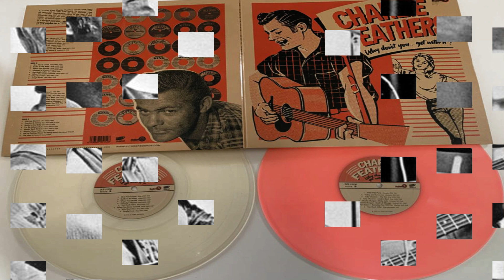Gone gone gone///Ido ido ido *Charlie * country - rock - rockabilly///los Torrejas a puro rock